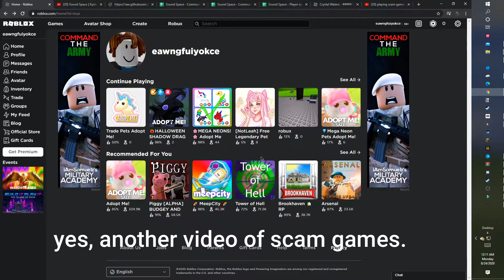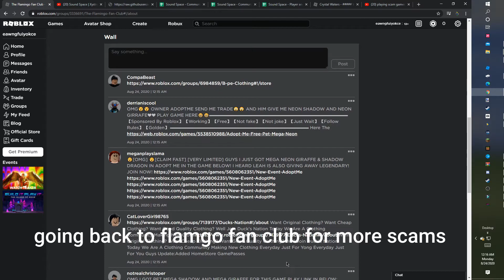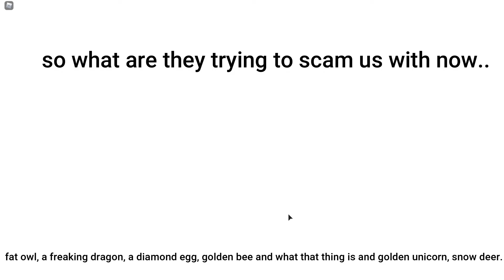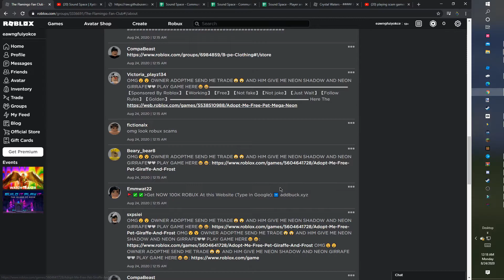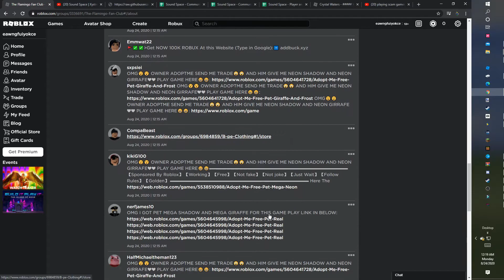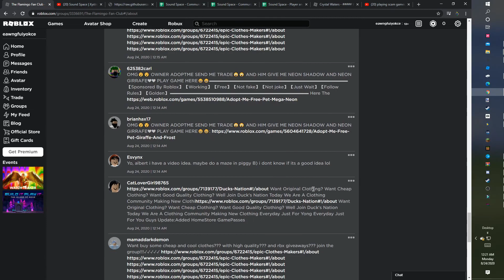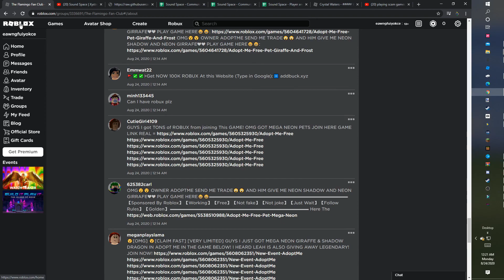playing scam games PART 2! (dont fall for them)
just dont go to the links and type in your password / verify, verify get a high chance of your personal data being stolen!! and someone having your password has a high chance of your account being stolen!! stay safe, and enjoy.